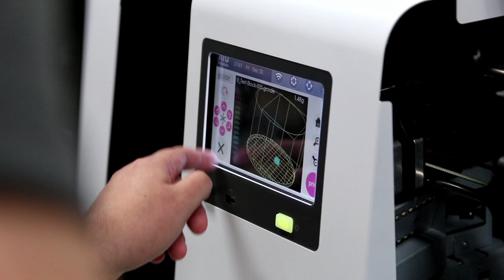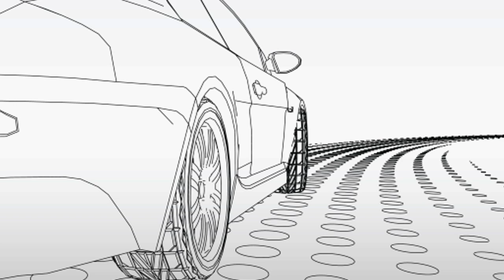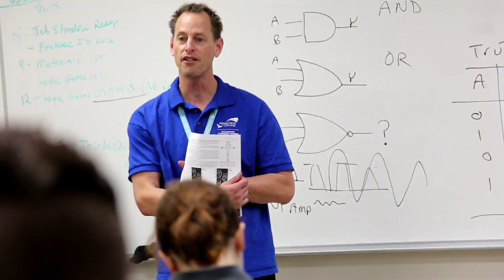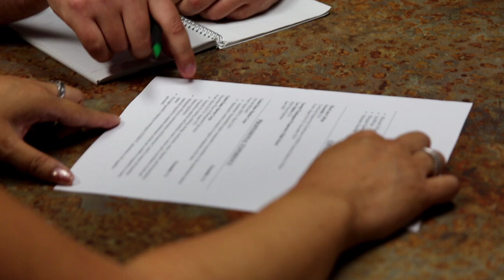MiraCosta College's TCI Machinist & Engineering Tech Programs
Welcome to MiraCosta College Technology Career Institute (TCI).  View the video to learn about some of the programs available for those who might like to fast track their careers into exciting jobs in San Diego County!